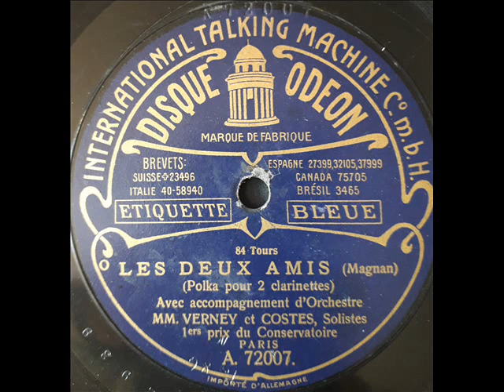Les deux amis - Magnan - Polka pour deux clarinettes - René Verney & Louis Costes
Les deux amis - Magnan - Polka pour deux clarinettes avec accompagnement d'orchestre.

Solistes: René Verney & Louis Costes (Clarinettistes de la Musique de la Garde Républicaine de Paris - 1ers Prix du Conservatoire de Paris)